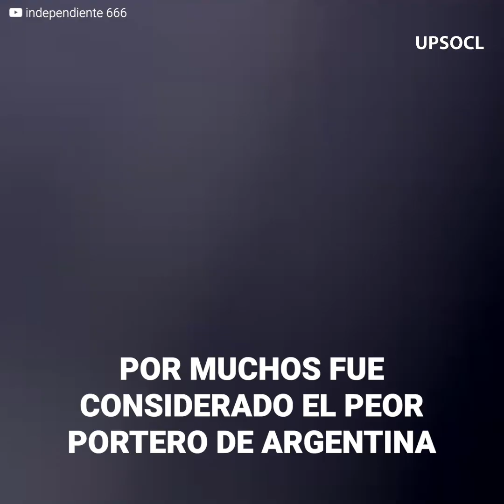El peor portero de Argentina y sus humillantes bloopers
Lo llamaron “el peor portero de Argentina”, se manda bloopers, los hinchas lo odiaban y tuvo que irse del país. ¿Su nombre? El Ruso Rodríguez.

Los errores del guardameta fueron tantos que tuvo que salir del Rojo. Adivinen… en su otro equipo, también cometió fallos garrafales.

“Por tu culpa perdemos, Ruso hijo de ”, le decían los hinchas.